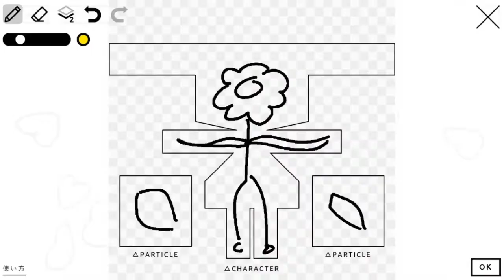My comfort Miku in quarantine made from Wonder of Wonder Art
“The way I look at hookers hasn’t changed.”